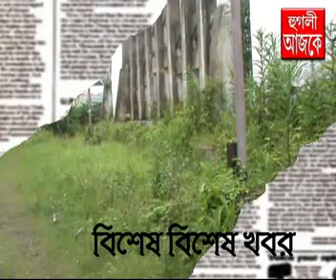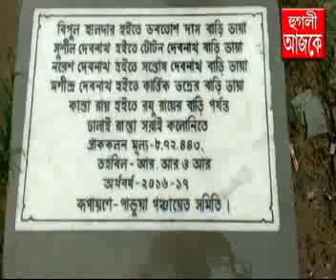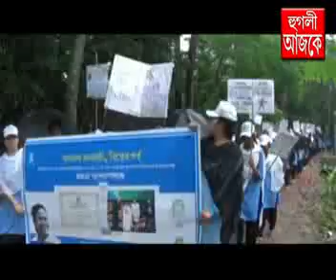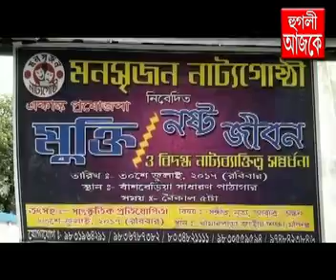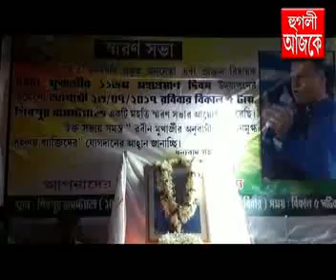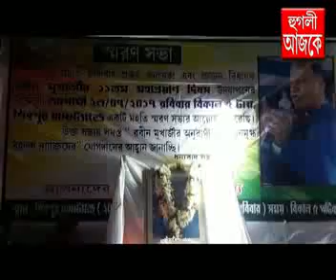hooghly ajke 25 07 2017